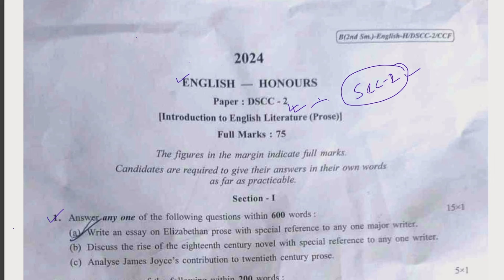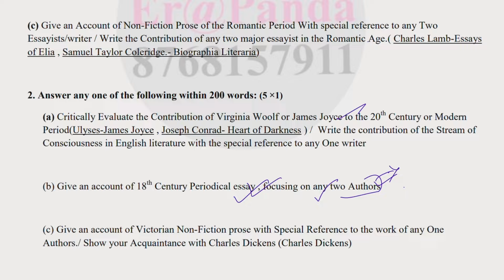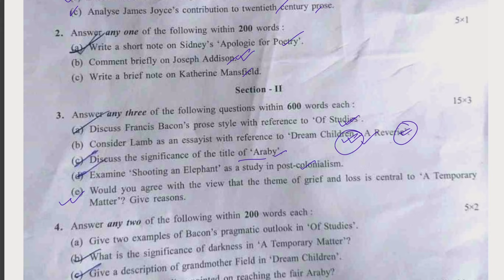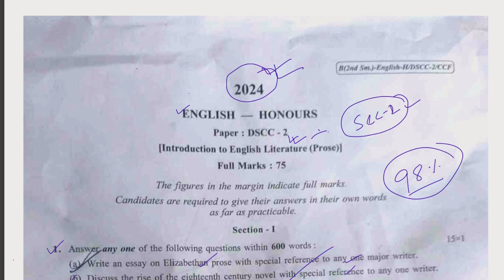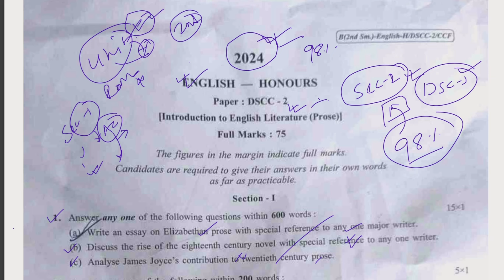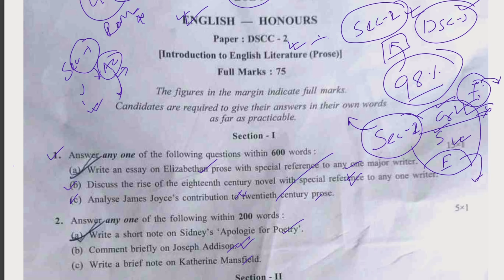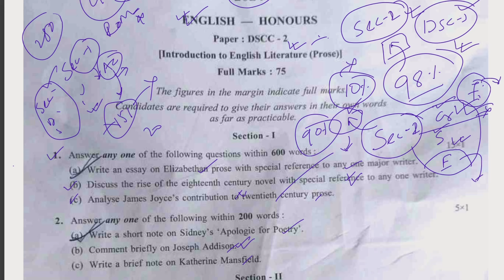2nd Semester English Honours DSC-2 Question paper analysis | SEC-2 Academic Writing Suggestion 2024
2nd Semester English Honours DSC-2 Last Minute Suggestion 2024 |Calcutta University| DSC-2 Mock Test 2024
2nd Semester English Honours DSC-2 Suggestion 2024 | CCF | Calcutta University
2nd Semester English Honours SEC-2 Syllabus 2024 | 2nd Sem English Honours DSC-2 Syllabus 2024 | CU

Calcutta University.
Calcutta University 2nd Semester English honours Suggestion 2024
2nd Semester English honours Suggestion 2024 Calcutta University
Cu 2nd semester English honours suggestion 2024
Calcutta University 2nd Semester English honours DSC-1 Suggestion 2024
2nd Semester English honours DSC-2 Suggestion 2024 Calcutta University
Cu 2nd Semester English Honours DSC-2 Suggestion 2024
Calcutta University 2nd Semester English honours Major-1 Suggestion 2024
2nd Semester English honours Major-2 Suggestion 2024 Calcutta University
Cu 2nd Semester English honours Major-2 Suggestion 2024
Calcutta University 2nd Semester English Honours DSC-2 Major-2 Suggestion 2024
Cu 1st Semester English Honours DSC-1 Major-2 Suggestion 2024
2nd Semester English Honours DSC-2 Major-2 Suggestion 2024 Calcutta University
Calcutta University 2nd Semester English Honours Major&minor 1 Suggestion 2024
Cu 2nd Semester English Honours Major&minor 2 Suggestion 2024
2nd Semester English Honours Major&minor 2 Suggestion 2024 Calcutta University

Calcutta University.
2nd Semester English honours Suggestion 2024 Calcutta University
Calcutta University 2nd Semester English honours SEC-1 Suggestion 2024
2nd Semester English honours SEC-2 Suggestion 2024 Calcutta University
Cu 2nd Semester English Honours SEC-2 Suggestion 2024
2nd Semester English honours Major-2 Suggestion 2024 Calcutta University
Calcutta University 1st Semester English Honours SEC-1 Major-1 Suggestion 2024
Cu 2nd Semester English Honours SEC-2 Major-2 Suggestion 2024
2nd Semester English Honours SEC-2 Major-2 Suggestion 2024 Calcutta University
Calcutta University 2nd Semester English Honours Major&minor 2 Suggestion 2024
2nd Semester English Honours Major&minor 2 Suggestion 2024 Calcutta University

Calcutta University 1st Semester English honours SEC-1 Minor-1 Suggestion 2024
Cu 1st Semester English honours SEC-1 Minor-1 Suggestion 2024
1st Semester English honours SEC-1 Minor-1 Suggestion 2024 Calcutta University
English Honours Syllabus for First Year 2023 English Honours Syllabus for First Year

1st semester english honours suggestion 2023
1st semester english honours syllabus
1st semester english honours syllabus 2023
1st semester english honours syllabus burdwan university
1st semester english honours suggestion 2023 kalyani university
1st semester english honours suggestion 2023 burdwan university
1st semester english honours book

Calcutta University 1st Semester English honours MDC-1 Minor-1 Suggestion 2024
Cu 1st Semester English honours MDC-1 Minor-1 Suggestion 2024
1st Semester English honours MDC-1 Minor-1 Suggestion 2024 Calcutta University

1st semester english honours suggestion 2023
1st semester english honours syllabus
1st semester english honours syllabus 2023
1st semester english honours syllabus burdwan university
1st semester english honours suggestion 2023 kalyani university
1st semester english honours suggestion 2023 burdwan university
1st semester english honours book

Semester 1 English Honours Suggestion 2024 Calcutta University
Calcutta University English Honours Semester 1 Suggestion 2024
Suggestion 2024 Semester 1 English Honours
Semester 1 English Honours DSC-1 Suggestion 2024 Calcutta University
Semester 1 English honours DSC-1 Major-1 Suggestion 2024 Calcutta University
Semester 1 English Honours Major-1 Suggestion 2024 Calcutta University
Calcutta University Semester 1 English Honours Suggestion 2024
Calcutta University Semester 1 English Honours DSC-1 Suggestion 2024
Calcutta University Semester 1 English Honours Major-1 Suggestion 2024
1st semester english honours syllabus nbu
1st semester english honours suggestion 2023 vidyasagar university
1st semester english honours class

This is an educational video (knowledge purpose). Here we have tried to share some knowledge with the viewers. In this video we have given information (point-wise) about B.A. 1st Sem English (Hons), Calcutta University (Syllabus & Question Pattern). The given information are knowledge based.